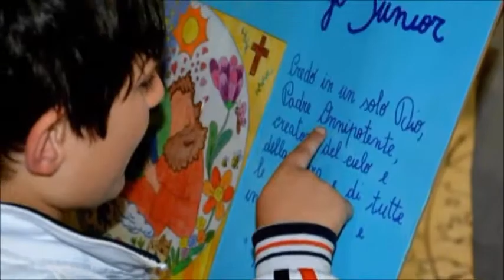INFIORATA-MUSICHE :-Edvard Helsted e Holger Simon - L'Aquilone Colorato dei Bambini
Foto :-Mario Sorcinelli. Infiorata di Spello 2014